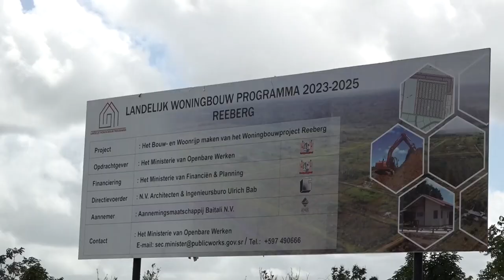FA A SAN E' SETI AFLEVERING 2: WONINGBOUWPROGRAMMA